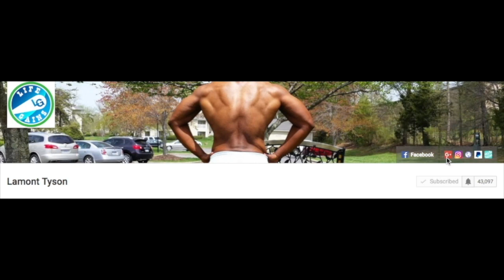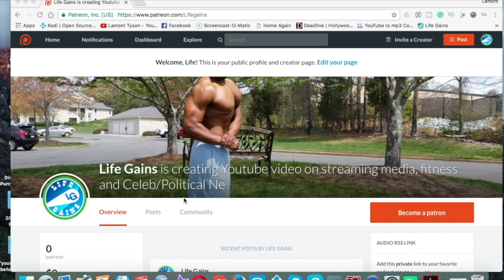Are you gonna watch? | Trailer Reviews for Movies and Shows | Sharknado 5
Are you gonna watch it? Trailer reviews for movie and Tv shows: This week we are talking- Sharknado 5.
Fin and his wife April travel around the world to save their young son who's trapped inside a sharknado.